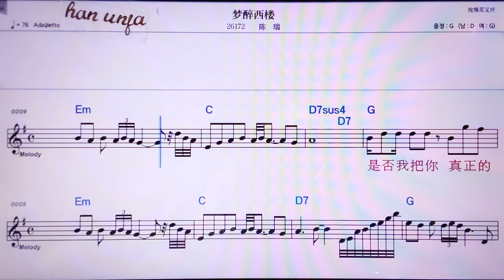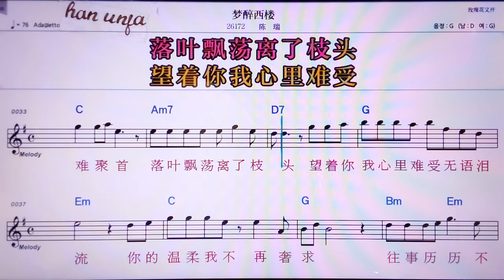💖멍쭈이씨러우/천루이 👍MR,노래방, 악보, 코드,Karaoke With Sheet Music